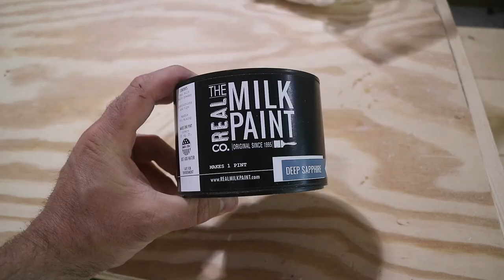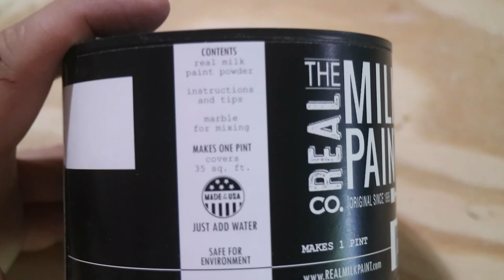Unkempt Man Attempts to Build a Night Stand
I built a night stand.  I had never built a night stand before.  I made a video about it.  I put that video on YouTube.